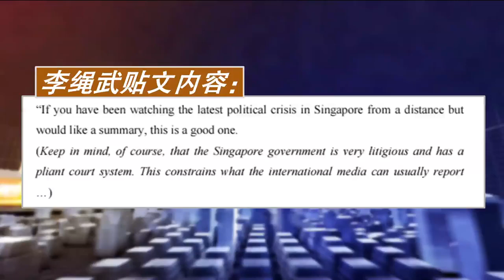李光耀最爱的孙子要被新加坡政府sue了！ 【新闻报报看 5_8_2017】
李光耀最爱的孙子要被新加坡政府sue了！ 【新闻报报看 5_8_2017】 default